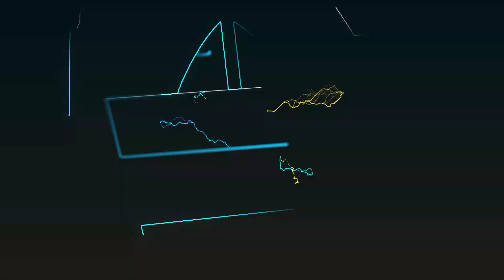UJUMBE MZITO ALIONENA RAIS SAMIA,AZUNGUMZA NA WANANCHI NYONI-RUVUMA/SISI NI WATUMISHI.